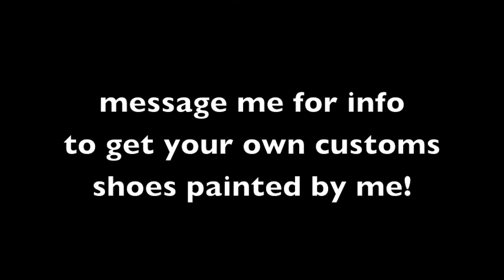custom painted shoes by ROCCO THE GREAT for EniamRej customs